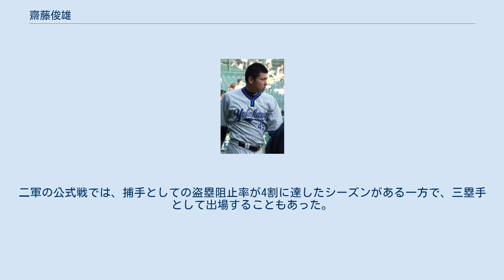齋藤俊雄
齋藤 俊雄（さいとう としお、1983年12月23日 - ）は、愛知県岡崎市出身の元プロ野球選手（捕手）、プロ野球コーチ。
右投右打。
 高校時代は強打の捕手として知られ、通算47本塁打を放つ。
卒業後は三菱自動車岡崎に入社、第75回都市対抗野球大会では控えながらベスト4。
2004年に発覚した三菱リコール隠し問題の余波で野球部の活動が休止する憂き目に遭う。
 2004年度ドラフト会議にて横浜ベイスターズから10巡目指名を受けて入団。
 横浜時代（2009年、阪神甲子園球場） 2006年にはプロの二軍選手と大学生を中心に編成されるプレオリンピックの野球日本代表に選出された。
2007年には北京プレオリンピック野球日本代表に選出され、正捕手として全勝・金メダル獲得に貢献した。
 2008年3月30日の対阪神タイガース戦（京セラドーム大阪）に途中出場で一軍初出場を果たす。
4月2日の対東京ヤクルトスワローズ戦（明治神宮野球場）でも途中出場を果たし、一軍初打席に立つ。
4月6日の対広島東洋カープ戦（広島市民球場）に先発出場し、初安打・初得点・初猛打賞と活躍した。
この年、正捕手の相川亮二が故障続きだったこともあってチームの若手起用も増え、シーズン終盤からスタメン出場の機会が与えられるようになった。
 2009年は野口寿浩・細山田武史と共に開幕一軍に名を連ねるも20試合の出場に留まり、相川移籍後の正捕手争いでは細山田の他に新沼慎二・武山真吾に一歩後れる結果となった。
シーズン終了後の11月9日、清水直行との交換トレードで、那須野巧と共に千葉ロッテマリーンズへ移籍。
 2010年は主に的場直樹のバックアップを務める形で21試合に出場。
21試合は正捕手格の里崎智也と的場に次ぐ数字で、クライマックスシリーズでも1試合ながらベンチ入りを果たし、日本シリーズでも出場有資格者選手の40名枠に食い込んだ。
 2011年1月22日、光原逸裕との交換トレードでオリックス・バファローズへ移籍。
 2011年は正捕手不在の状態で捕手陣の一翼を担い、35試合に出場。
守備では7つの捕逸を記録したものの、打撃では前年までの通算安打数と同数である17安打、打率.243を記録した。
なお、社会人時代とマリーンズでチームメイトだった竹原直隆も4月29日にトレードで加入してきたため、同選手とは2チーム続けて同じユニフォームを着ることとなった。
 2012年は開幕一軍入りを果たし、伊藤光と共にスタメンマスクを被り続けた。
しかし、8月19日の対ソフトバンク戦で投手陣の崩壊を招いた事で岡田彰布監督の不興を買い、翌日に伊藤と共に登録抹消され、その後は再昇格することなくシーズンを終えた。
それでも、自己最多の51試合に出場し、19安打・6打点を記録した。
 2013年も開幕一軍入りを果たしたものの、移籍後ワーストのシーズン成績だった。
 2014年・2015年には一軍公式戦への出場機会がなく、2016年も1試合の出場にとどまった。
2016年10月25日に戦力外通告を受けたことを機に、現役を引退。
12月2日付で、NPBから自由契約選手として公示された。
 オリックス球団に引き続き在籍。
2017年からスコアラーを務める。
2018年〜2019年は二軍育成コーチ、2020年からは2軍バッテリーコーチ、8月21日から1軍バッテリーコーチを務める。
 二塁送球タイムが1秒79を記録するなど、NPBトップクラスの強肩の持ち主。
二軍の公式戦では、捕手としての盗塁阻止率が4割に達したシーズンがある一方で、三塁手として出場することもあった。
 打率こそ安定しないものの、打撃にも意外性と一発長打を秘めていた。